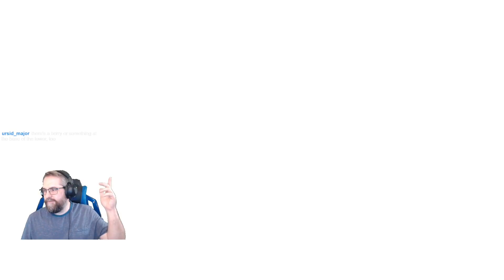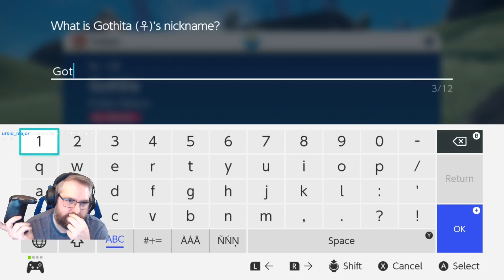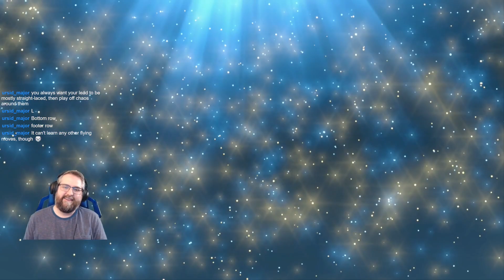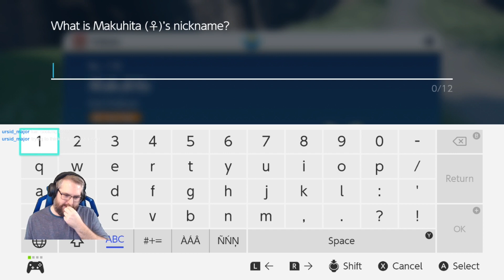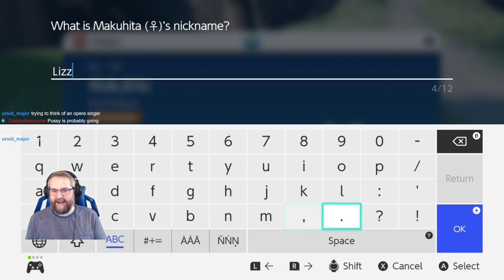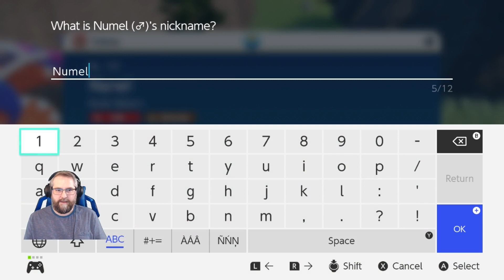Free Gift with Purchase – Pokémon Scarlet, Episode 22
Pikachu has become so endemic to the brand, that now Game Freak isn't even risking you'll fail to catch it in game
Original stream date: 11/25/22 (Part 8)